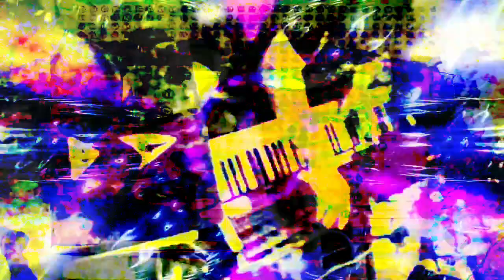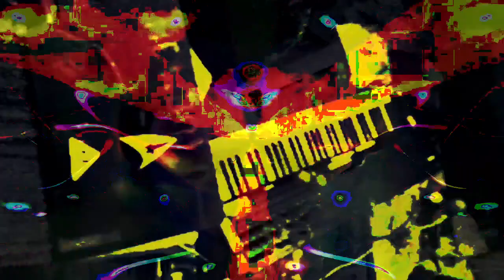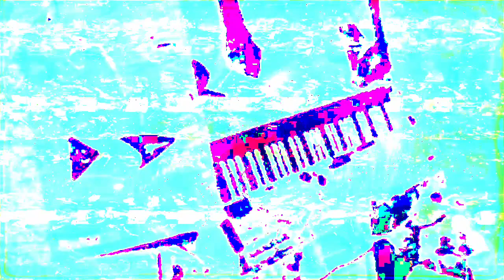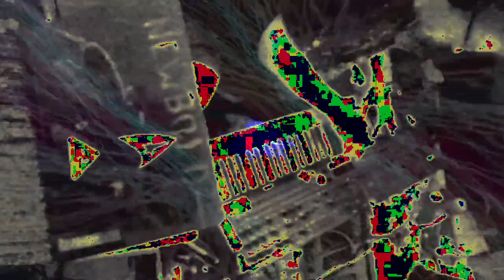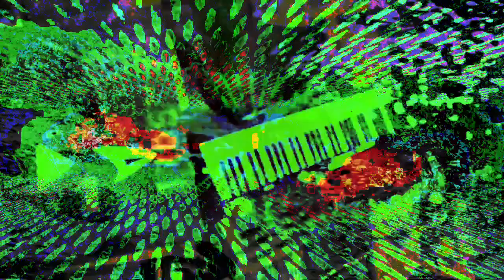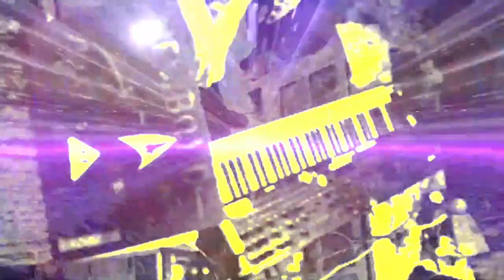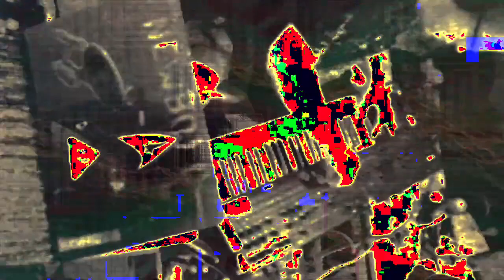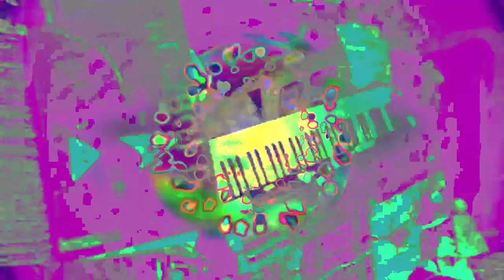[EPILEPSY WARNING] 11,111.111 seconds of video made using Max/MSP 8 - new series of video works.